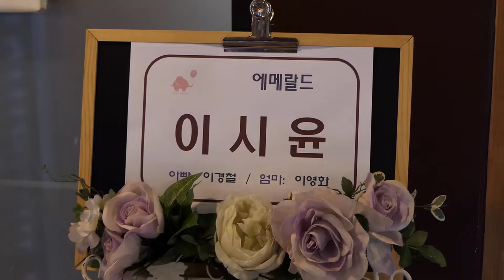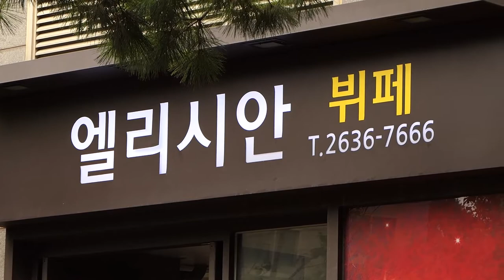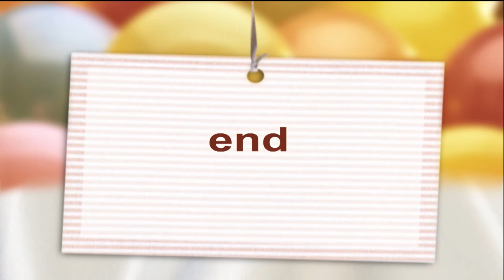20190824이시윤아기돌잔치